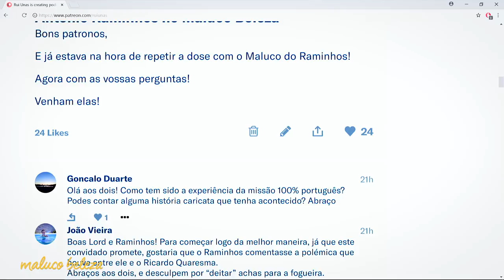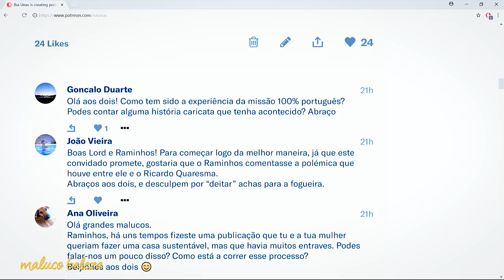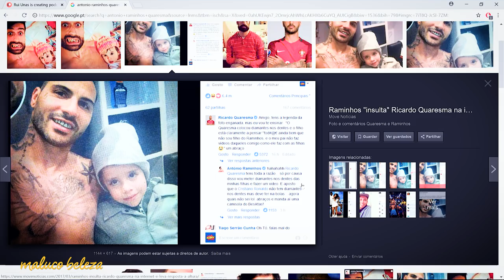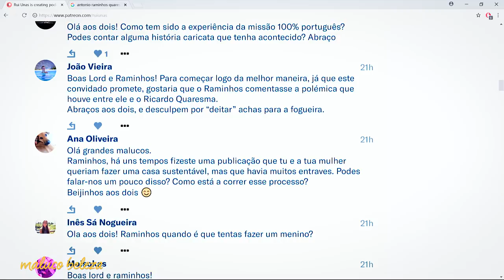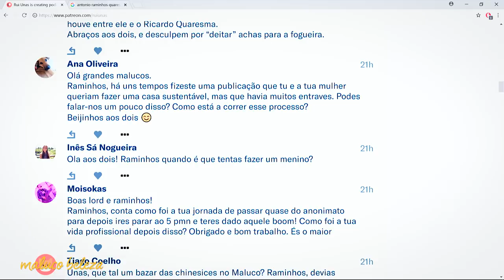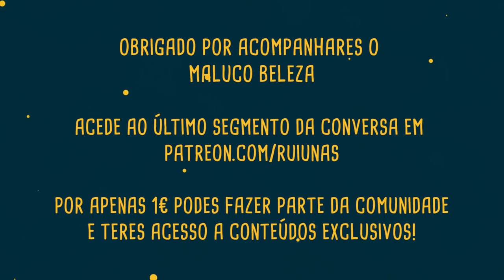António Raminhos : P2 : Maluco Beleza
Segunda parte da conversa com António Raminhos no Maluco Beleza!